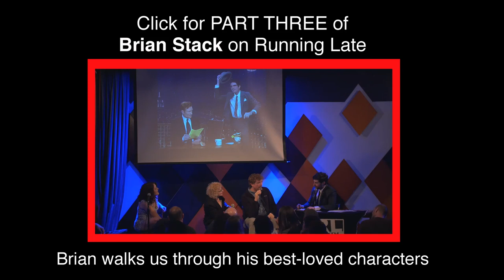Why Brian Stack is indebted to Amy Poehler — Running Late with Scott Rogowsky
Brian takes us back to the late 90s when when joined the Late Night writing staff, and retells how he got the job in the first place - thanks to a horrific leg injury suffered by another writer. And thanks to Amy Poehler's portrayal of Andy Richter's little sister, he was able to keep the job for an eventual 18 years!